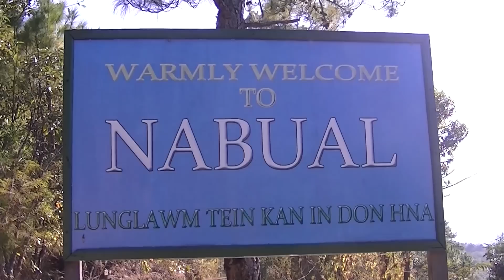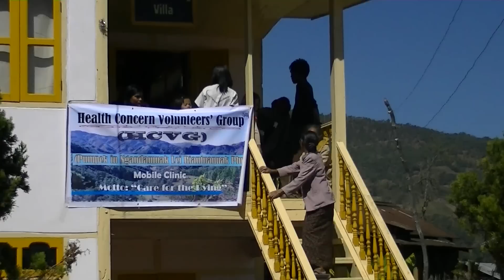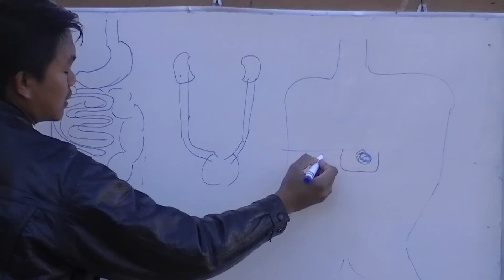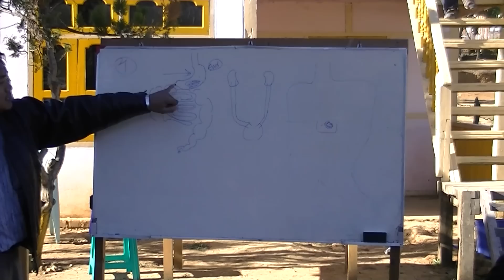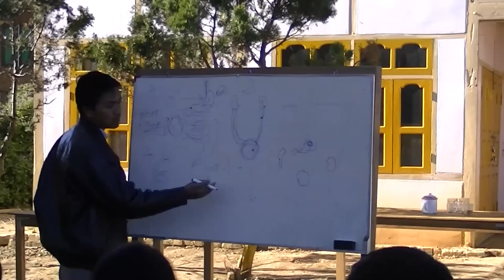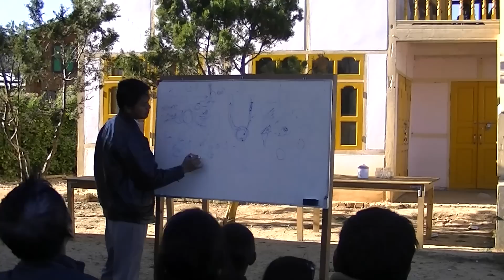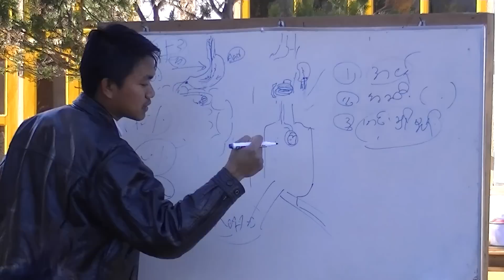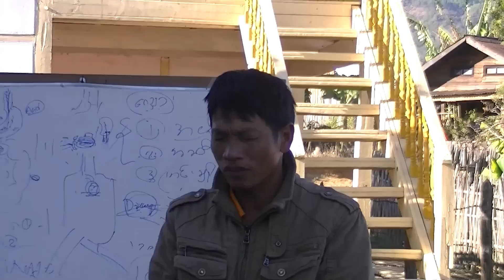Mobile Clinic A voi A voi 9 nak Nabual, Part II Medical checkup tuahnak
Health Concern Volunteer Group, Hakha min in Mobile Clinic kan kal nak Video a si. (Medical checkup tuahnak) 2015 Nohawng (Feb) 1